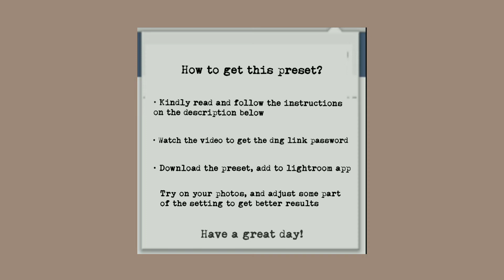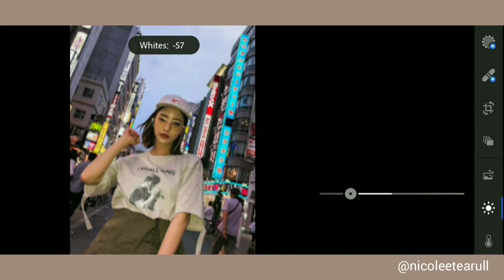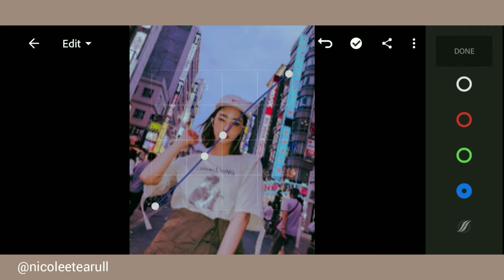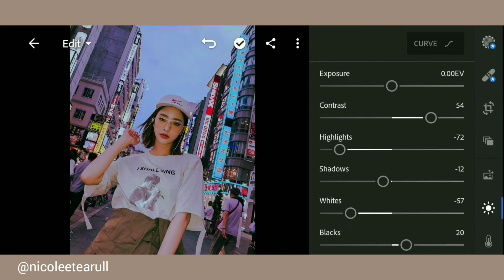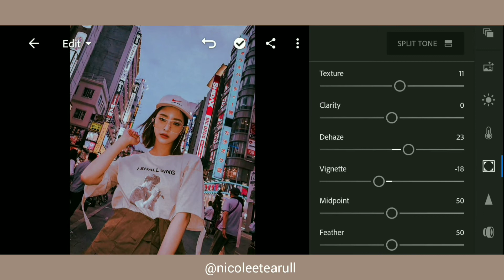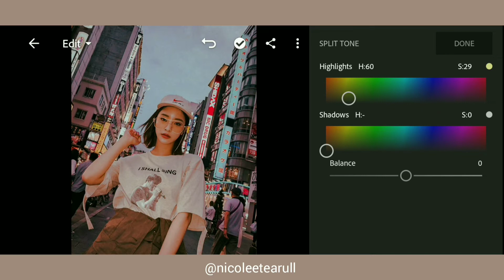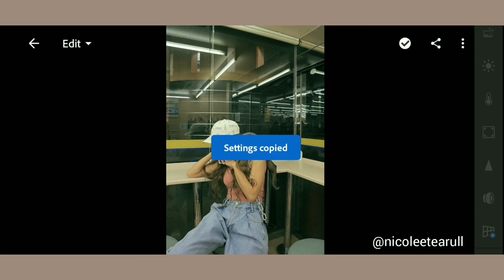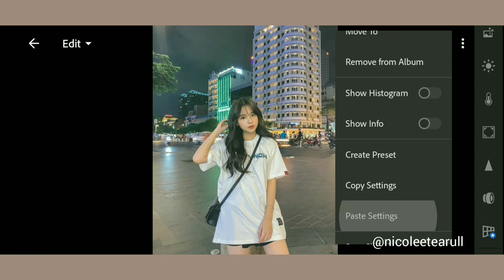Night City Preset | Lightroom Preset (Tutorial only)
Night City Preset | Lightroom Tutorial

Musician: Carl Storm

Musician: @iksonofficial